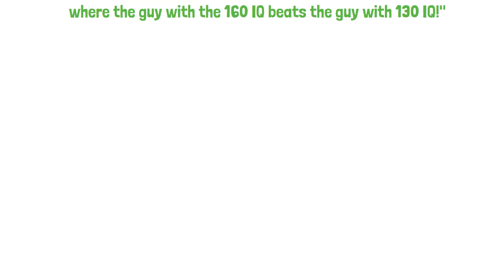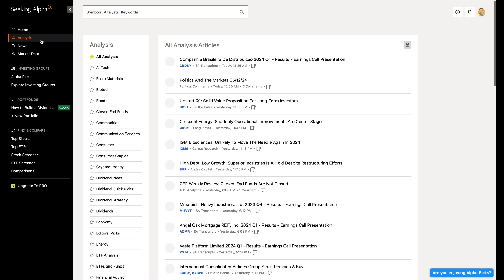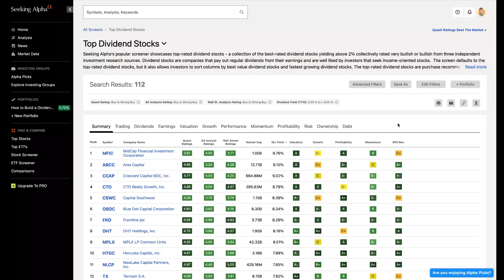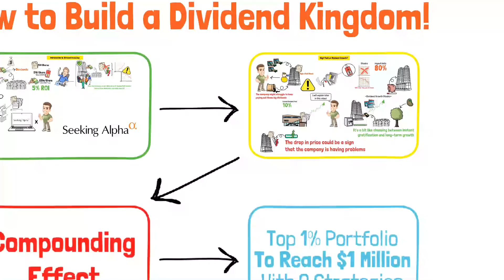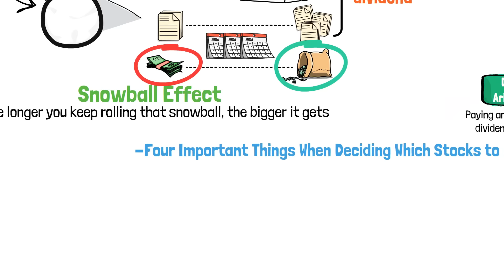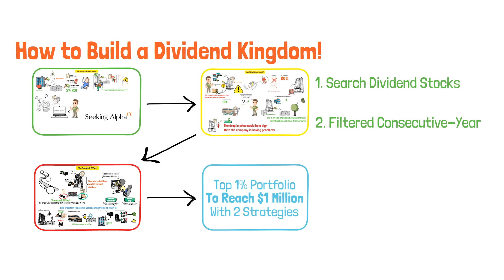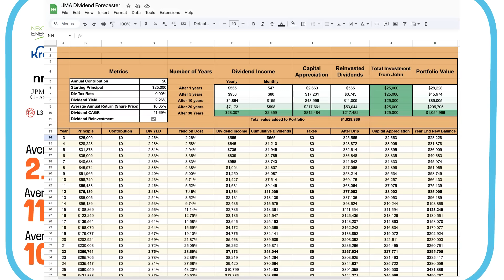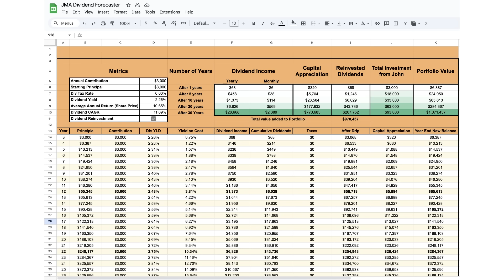How To Build a Dividend Kingdom NOW!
How to Build a Dividend Kingdom in 2024 and Beyond

"You don't need to be a rocket scientist. Investing is not a game where the guy with the 160 IQ beats the guy with 130 IQ."

It's about understanding some simple principles and being patient for the long haul.

In the upcoming chapters, I'll show you and John how to pick the best dividend stocks for your dividend kingdom.